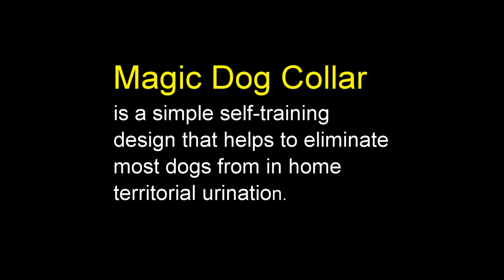Dogs marking their territories all over the house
New dog collar invention to help eliminate dogs in home territorial urination.